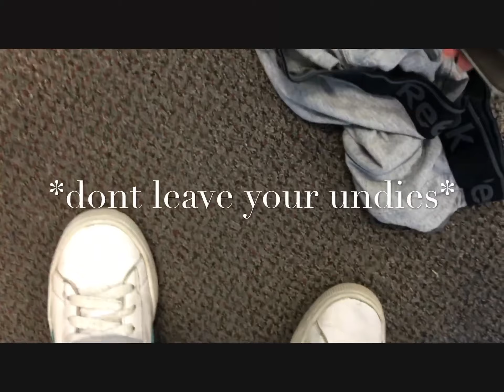Good Mems at Mem (SV4)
Once again had to screen record my video because iMovie decided to not let me export my video. I will try to do better next time. Also I guess vlogs are going to be going up at 2 am Wednesday’s now 🤦🏽‍♀️